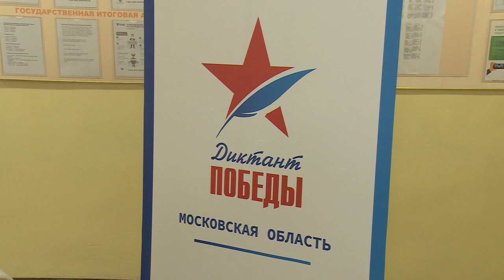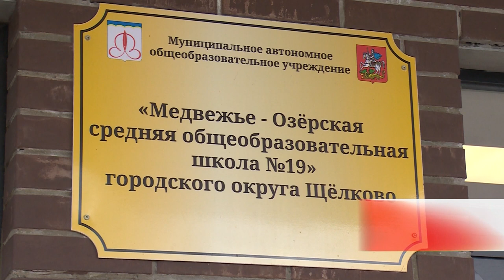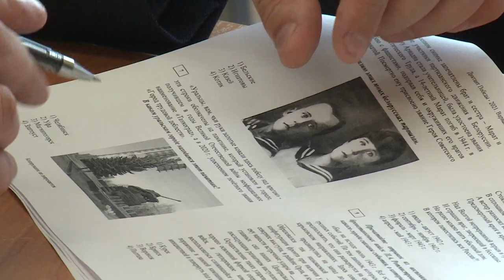Диктант Победы в Щелково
Семь образовательных учреждений городского округа стали площадками международной акции «Диктант Победы». 29 апреля, ровно в 14:00 участники приступили к выполнению заданий. В школе №10 «Диктант Победы» написал глава округа Андрей Булгаков, также к акции присоединились депутаты Владимир Шапкин и Анатолий Андронов, военнослужащие ВЧ 26178, ветераны и многие другие. Подробности далее